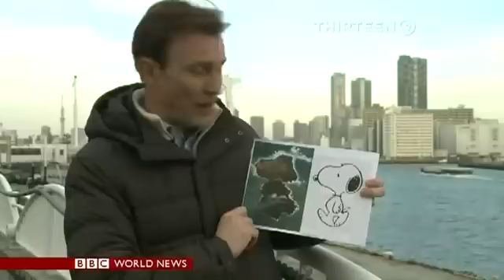New Japanese Volcanic Island Rapidly Growing In Size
Japan has acquired some new territory in the Pacific Ocean following a powerful volcanic eruption.

A new island has emerged from the sea, 1,000km south of the capital Tokyo.

The islet is growing and changing shape all the time.